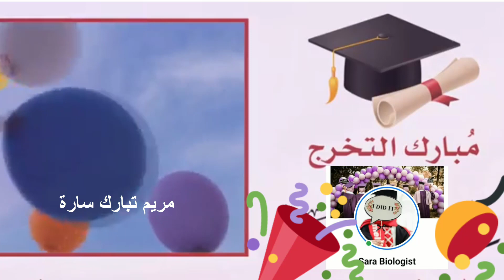يا الله.. ما أجمل صحبة القرآن | هنيئا لك ابنتي سارة| هكذا هم أهل القرآن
هذا_الفيديو_كي_تعلموا_أنَّ_أهل_القرآن